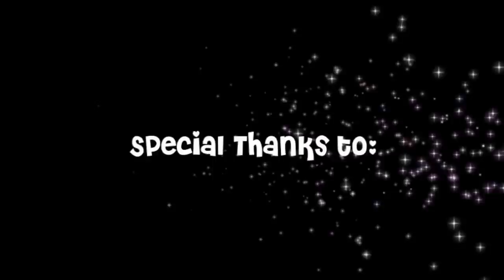Benjamin N. Cardozo High School Class of 2012 Graduation Video